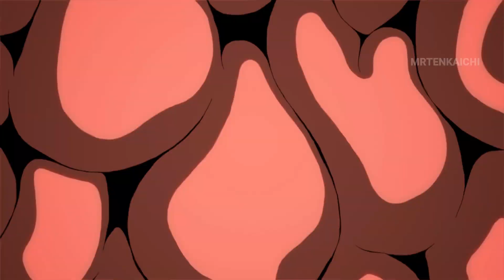Dragon Ball Fighterz Janemba vs Goku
janemba vs goku Dragon Ball Fighterz Gameplay

Dragon Ball FighterZ es un videojuego de lucha en 2D desarrollado por Arc System Works y distribuido por Bandai Namco Entertainment, basado en la franquicia Dragon Ball.Su lanzamiento a nivel internacional se produjo el 26 de enero de 2018, mientras que en Japón fue lanzado el 1 de febrero del mismo año, para las plataformas PlayStation 4, Xbox One y Microsoft Windows.2​ El juego se lanzó en la consola Nintendo Switch el 27 de septiembre de 2018 en Japón y un día más tarde en el resto del mundo